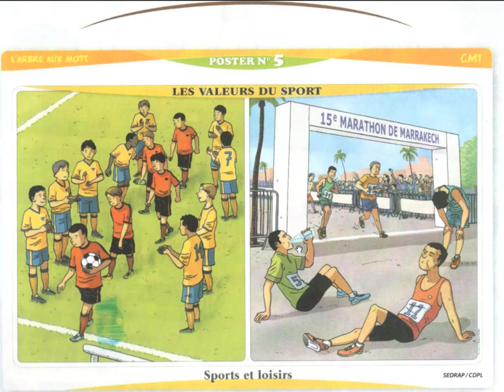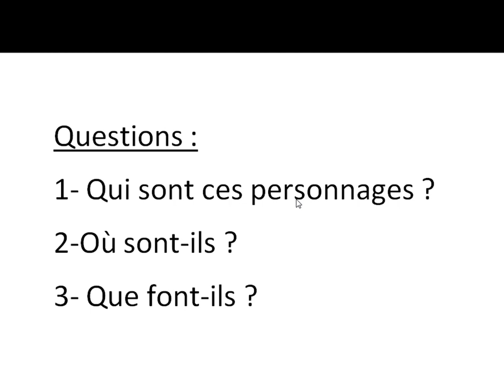ORAL : Les valeurs du sport